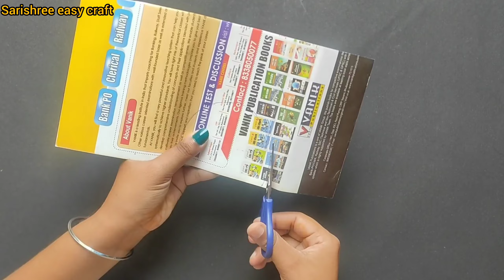Best Out Of Waste Bird House Ideas /Waste Broom stick Craft Ideas/Home Decoration/Handmade nest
craft ideas

bird house

waste mnaterial craft ideas

best craft

bird house making at home

craft work

crafting ideas

homemade craft ideas

how to make a birdhouse

waste material

waste of the best

best out of waste easy bird house
how to make bird house craft
handmade bird house home decoration ideas
home decoration ideas
best out of waste cardboard box craft
best out of waste craft using cardboard
home decoration ideas
handmade bird house
diy craft ideas
sarishree easy craft
diy
viral
handmade bird house home decoration
home decor
waste material craft ideas
bird house making ideas using waste
waste material craft
home decoration ideas out of waste